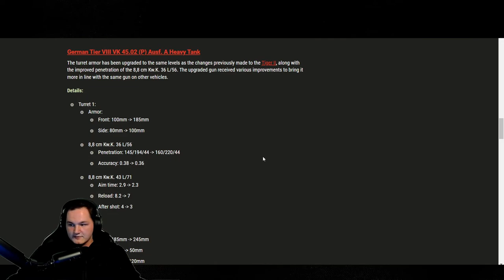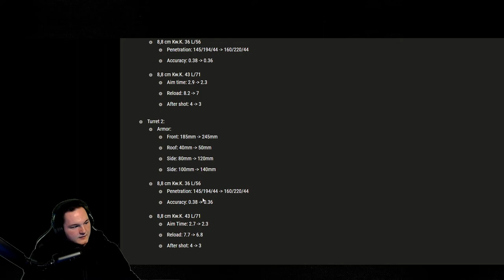VK 45.02 A Reforged